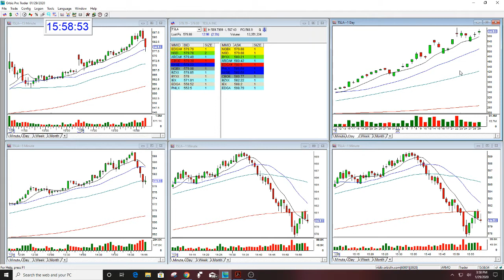TSLA PRE EARNINGS REVIEW THE STOCKS SWOOSH 1-29-20